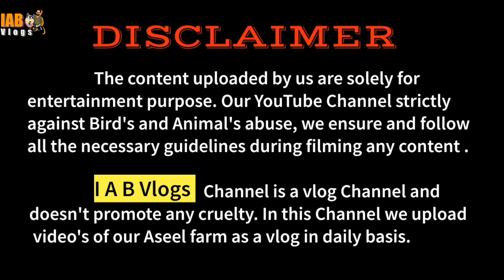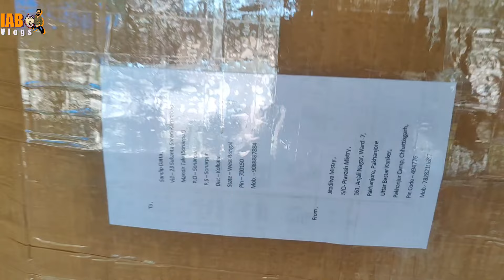Is Season Ka Sabse Bara Aseel Rope Ka Order, From Kolkata West Bengal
Channel - IAB Vlogs

Your Quaris-
Aseel Rope
Aseel Rope Manufacturing
Aseel Rope Wholesaler
Daily Vlogs
Aadi Bhai Ka Vlog

Aadi Bhai
Pakhanjur, Chhattisgarh